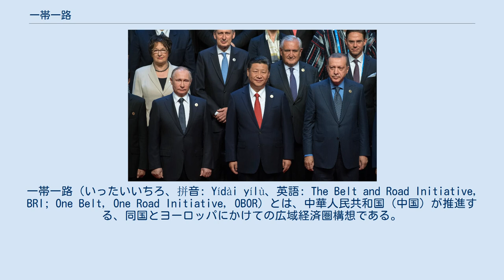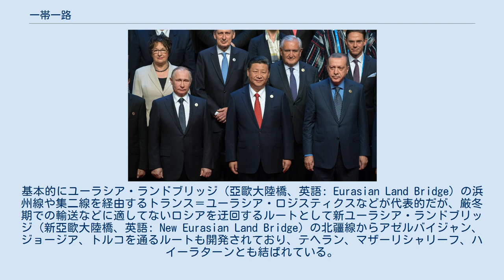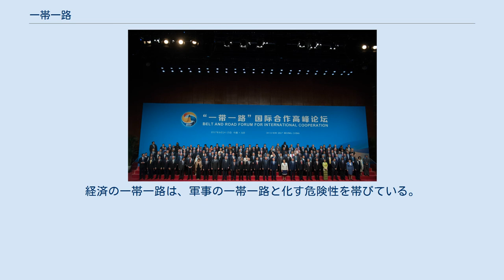一帯一路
一帯一路（いったいいちろ、拼音: Yídài yílù、英語: The Belt and Road Initiative, BRI; One Belt, One Road Initiative, OBOR）とは、中華人民共和国（中国）が推進する、同国とヨーロッパにかけての広域経済圏構想である。
習近平中国共産党中央委員会総書記が2013年9月7日、カザフスタンのナザルバエフ大学における演説で「シルクロード経済ベルト」構築を提案したことに始まり、翌2014年11月10日に中国北京市で開催されたアジア太平洋経済協力（APEC）首脳会議で習総書記が提唱した。
中国からユーラシア大陸を経由してヨーロッパにつながる陸路の「シルクロード経済ベルト」（一帯）と、中国沿岸部から東南アジア、南アジア、アラビア半島、アフリカ東岸を結ぶ海路の「21世紀海上シルクロード」（一路）の二つの地域で、インフラストラクチャー整備、貿易促進、資金の往来を促進する計画である。
 正式名称はシルクロード経済ベルトと21世紀海洋シルクロード（中国語: 丝绸之路经济带和21世纪海上丝绸之路、拼音: Sīchóu zhī lù jīngjìdài hé èrshíyī shìjì hǎishàng sīchóu zhī lù）。
 インフラ投資計画としては史上最大規模で、建国100周年に当たる2049年までの完成を掲げている。
「一帯」構想は習総書記が行った2013年9月7日のカザフスタンのナザルバエフ大学での演説、「一路」構想は同年10月3日のインドネシア国会での演説でアジアインフラ投資銀行（AIIB）とともに初めて提唱された。
AIIBや中国・ユーラシア経済協力基金、シルクロード基金などでインフラ投資を拡大させ、また発展途上国への経済援助を通じ、人民元の国際準備通貨化による中国を中心とした世界経済圏の確立を目指すとされる。
 中国政府の李克強国務院総理は沿線国に支持を呼び掛け、100を超える国と地域から支持あるいは協力協定を得、さらに国際連合安全保障理事会、国際連合総会、東南アジア諸国連合（ASEAN）、アラブ連盟、アフリカ連合、欧州連合（EU）、ユーラシア経済連合、アジア協力対話、ラテンアメリカ・カリブ諸国共同体（CELAC）、上海協力機構（SCO）など多くの国際組織が支持を表明した。
李克強首相は「『一帯一路』の建設と地域の開発・開放を結合させ、新ユーラシアランドブリッジ、陸海通関拠点の建設を強化する必要がある」としている。
 第1回一帯一路国際協力サミットフォーラム 第1回一帯一路国際協力サミットフォーラムに出席した各国首脳 2017年2月、中国は北京市で一帯一路国際協力サミットフォーラムを5月に開催すると発表し、グテーレス国際連合事務総長ら70を超える国際機関代表団やロシアのプーチン大統領ら29カ国の首脳が出席を表明したのをはじめとして、世界130カ国超の政府代表団が参加を決定し、5月14日から15日にかけてフォーラムが開催された。
 しかし、G7は閣僚級などを出席させて首脳のほとんどは欠席し、出席したのはイタリアの首相パオロ・ジェンティローニだけとなった。
イタリアはギリシャなどとともにEU加盟国では一帯一路への協力に積極的な国の一つとされ、後にジュゼッペ・コンテ政権はG7で初めて一帯一路に関する覚書を中国と締結している。
一帯一路を中国主導の巨大経済圏構想と警戒してAIIB参加を見送ってきた日米は政府代表団を派遣した。
 2017年10月の中国共産党第十九回全国代表大会で、党規約に「一帯一路」が盛り込まれた。
 2019年4月25日、第2回一帯一路国際協力サミットフォーラムが北京で開催され、国連事務総長らと37カ国の首脳や日本など150カ国を超える代表団が出席するも前回参加した米国は一帯一路への批判を強めたために出席を見送った。
 一帯一路構想のルートである中欧班列は、渝新欧鉄道が構想以前からドイツのデュースブルクまで開通して義烏・ロンドン路線と義烏・マドリード路線は中国大陸とヨーロッパを繋ぐ世界最長の鉄道路線であり、一帯一路が提唱された2013年時点で80本に過ぎなかった中欧班列の運行本数は2018年には1万本を超えた。
基本的にユーラシア・ランドブリッジ（亞歐大陸橋、英語: Eurasian Land Bridge）の浜州線や集二線を経由するトランス＝ユーラシア・ロジスティクスなどが代表的だが、厳冬期での輸送...